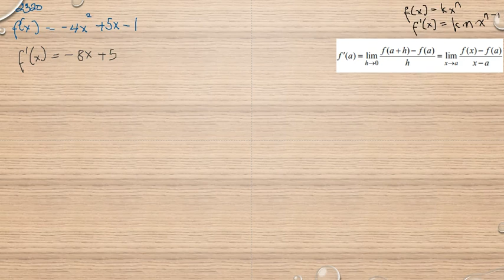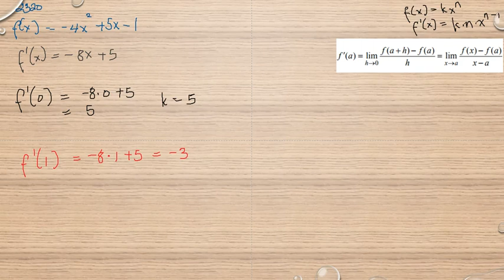Matematik 5000 Ma 3b Ma 3bc VUX Kapitel 2 Deriveringsregler Derivatan av polynom 2320